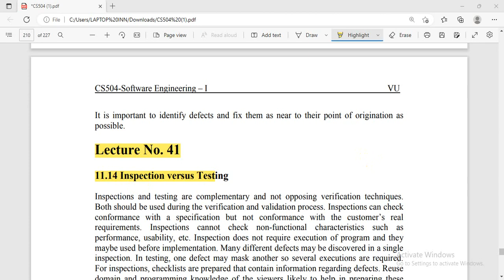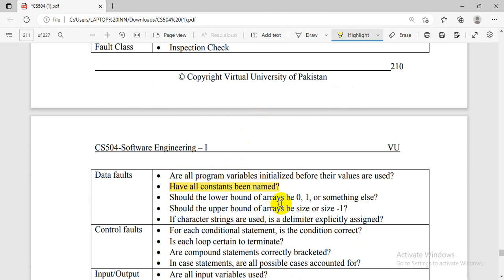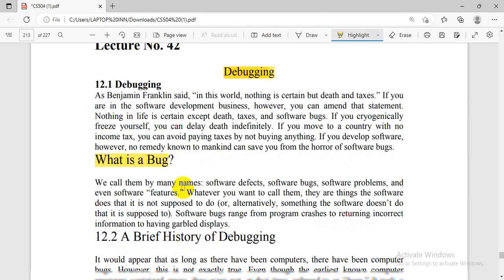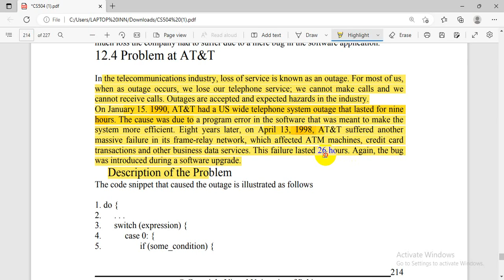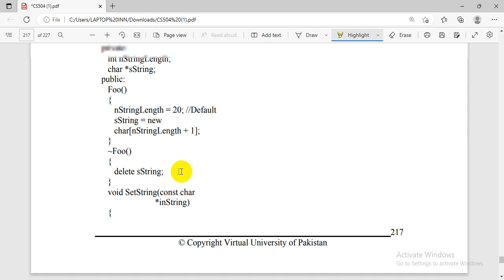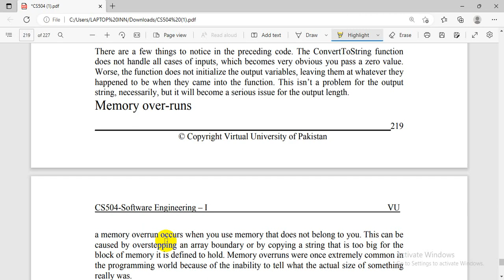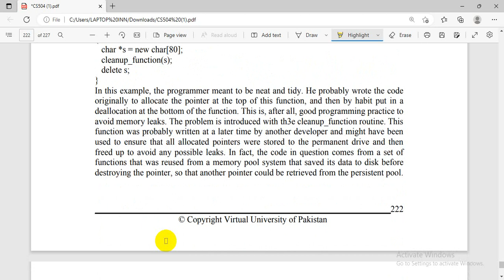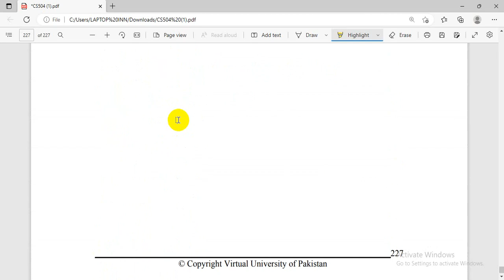cs504 short lecture 41 / 42 / 43 / 44 / 45 ||cs504 short lecture series ||cs504 final term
CSS preparation with MAK all type of css material .css with computer science basic concept of html and css.All information about CSS.all top mcqs about every subject
CSS preparation with MAK
 here is all type of css material.